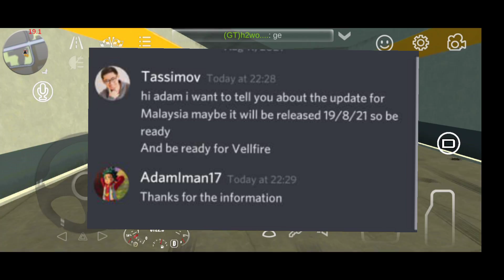New update release date!? || Car Parking Multiplayer|| Cha Channel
anyways thx for watching😉

If you want to play with me just add me my id 71754313😄

and i am nothing without you guy so make sure to like and subsribe☺